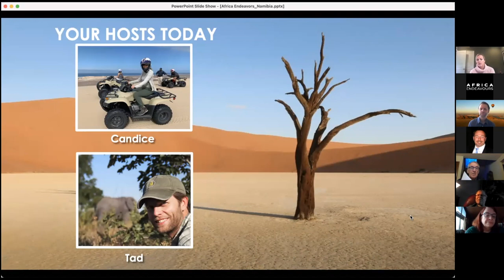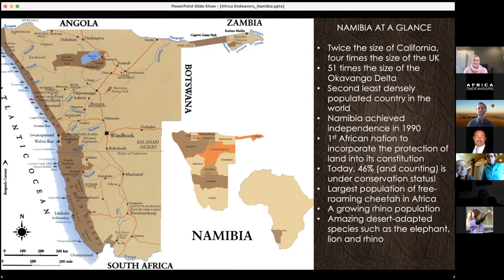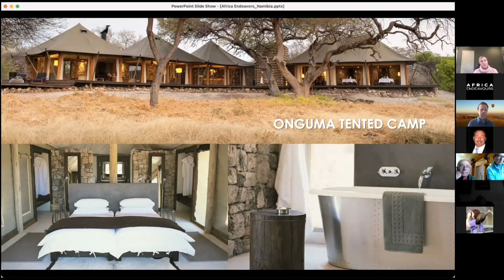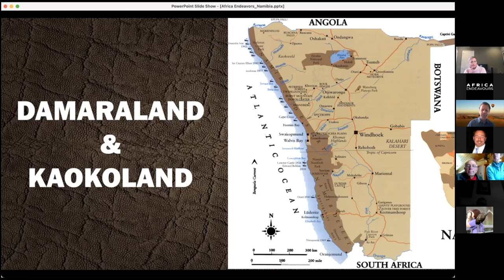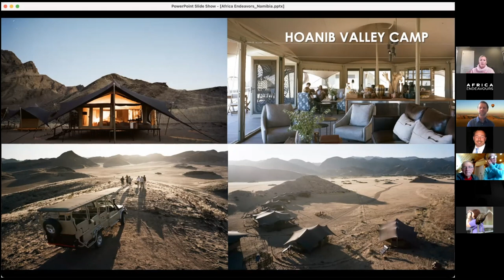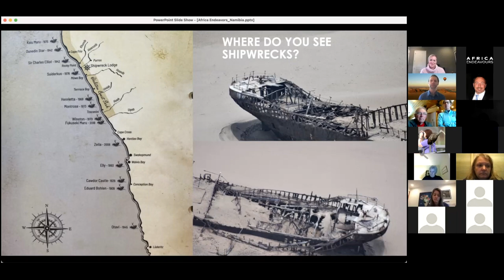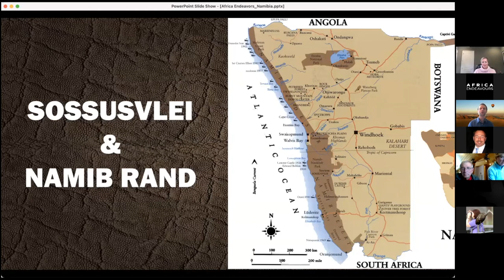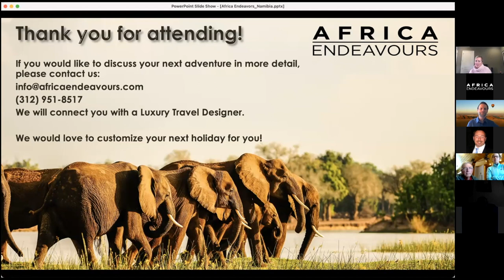Namibia webinar: The Magic and Beauty of Wide-Open Spaces, presented by Candice and Tad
Join our travel expert Candice and special guest Tad as they discuss the magic of Namibia on this zoom webinar.  Canice just returned from spending two weeks in Namibia and is excited to share some of her memorable experiences.

A little about Namibia:  Namibia boasts stunning landscapes and great road adventures. Natural wonders like the mighty Fish River Canyon, the wildlife utopia of Etosha National Park and the giant slabs of granite that rise out of the swirling desert sands will leave you awestruck.  Situated in the largest conservation area in Africa (the Namib-Naukluft National Park), Sossusvlei is possibly Namibia’s most spectacular and best-known attraction. Characterized by the large red dunes that surround it, Sossusvlei is a large, white, salt and clay pan and is a great destination all year round.  Stretching from the south of Namibia up into Angola, the Skeleton Coast and its hinterland is a landscape of haunting beauty, a vast area of rolling sand dunes, expanses of uninhabited desert plains, fossil beds, unique geological formations, desert-adapted animals and strange vegetation. The harsh environment of Namibia provides a magnificent backdrop for a different kind of safari.

A little about us:  Africa Endeavours handcrafts dream vacations to some of the most exotic, rejuvenating, and exciting places on earth. We are not your average travel agency and our clients are not average travelers. They are adventurous, curious, and passionate. They seek an authentic experience on the road less traveled, yet want to see it all. Our team of experts provides all of this and more.

We specialize in luxury travel to southern and eastern Africa, offering firsthand expertise you won’t find on the internet. Fueled by our passion for travel, each of our team members regularly visits Africa, venturing far and wide to discover the hidden gems that truly give a place its character. We go above and beyond to provide personal touches, unexpected highlights, and meaningful insight into our corner of the world.

Browse the sample itineraries on our website to discover what’s possible.